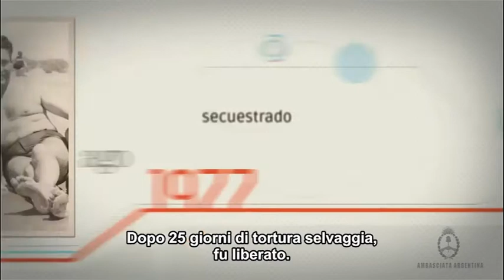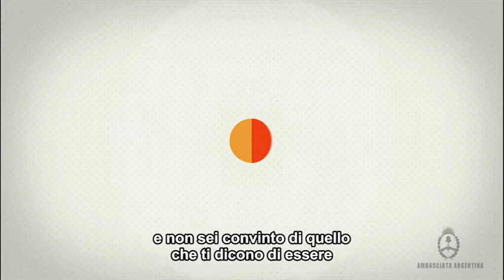Estela Carlotto, presidente Abuelas de Plaza de Mayo